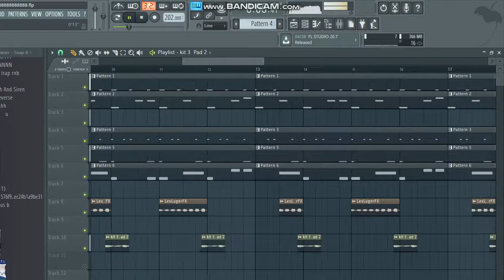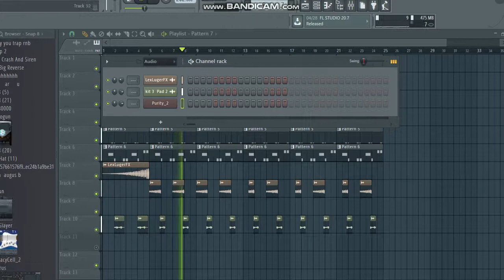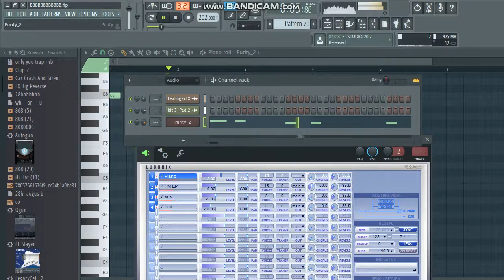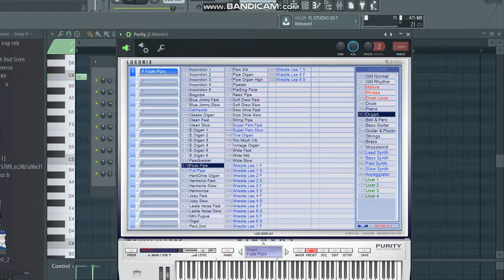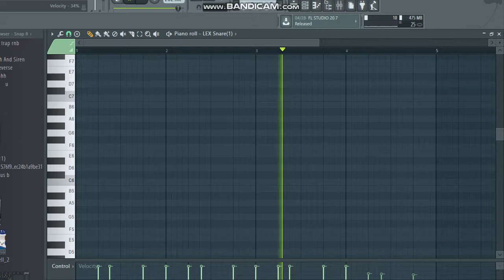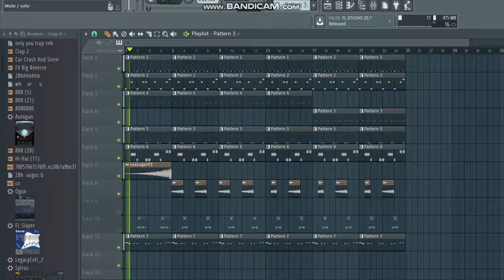BANG😏CHANDANAKAY ON THIS FIRE DOPE BEAT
And give your thoughts about this fire beat